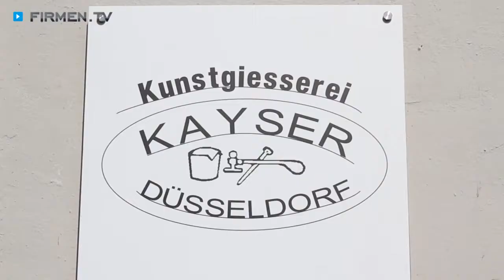Gießerei Düsseldorf: Kunstgießerei Kayser - Gießer für Schweißen, Modellbau & Oberflächengestaltung!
Damit ein Kunstwerk die perfekte Gestalt bekommt, braucht es Erfahrung, Leidenschaft und handwerkliches Geschick. All das und noch viel mehr bietet die Kunstgießerei Kayser in Düsseldorf.

Im beeindruckenden Leistungsspektrum der Gießerei finden sich neben der Formerei im traditionellen Handformverfahren und Wachsausschmelzverfahren auch Modellbau, Ziselieren sowie die Montage und Restauration von Skulpturen. Außerdem ist das Gießer-Team für erstklassige Oberflächengestaltung bekannt!

Ob Gießarbeiten mit Bronze, Aluminium und Stahl oder Schweiß-, Polier- und Lackieraufträge – Rolf Kayser verwirklicht künstlerische Ideen! Gemeinsam mit seinen talentierten Mitarbeitern steht er für höchste Qualität und Zuverlässigkeit.

Künstler aus der ganzen Welt lassen in der Gießerei ihre Modelle gießen und bis zur Ausstellungsreife bearbeiten. Zahlreiche Werke der Profis wurden sogar international prämiert.

Kunstgießerei Kayser – Ihr Spezialist für kreative Lösungen!

Weitere Infos zur Gießerei in Düsseldorf und den Leistungen der Gießer auf den Gebieten Oberflächengestaltung, Schweißen, Modellbau und Ziselieren finden Sie

Zur Kunstgießerei Kayser GmbH in Düsseldorf finden Sie ein ausführliches Porträt